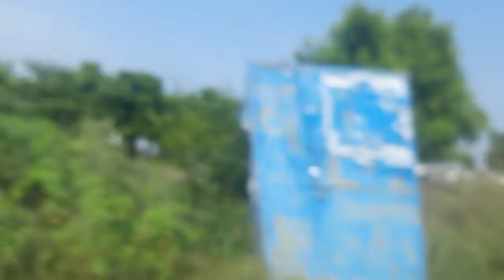Vlog |sweet Pongal|going to our family deity temple| 1008 சங்கு பூஜை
Dear friends here I share with you preparation of sweet pongal in our family deity temple and 1008 sangu pooja  ( vlog ) if you like this video please give your Valuable feedback and support.